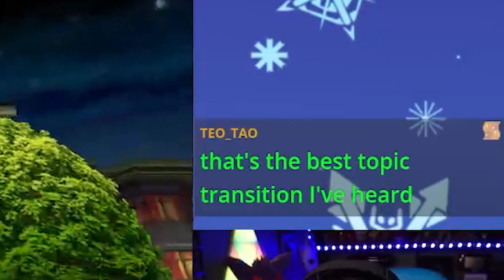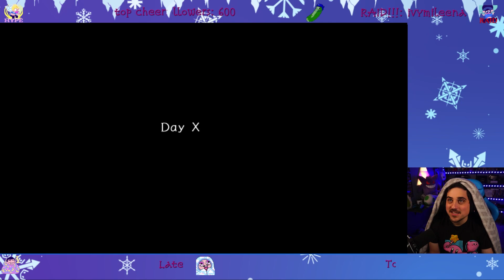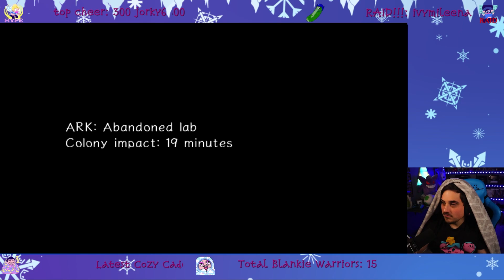Sonic Adventure 2: Chaos Control Edition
Sonic adventure 2 buts its randomized and chat tries to kill me with Crowd Control